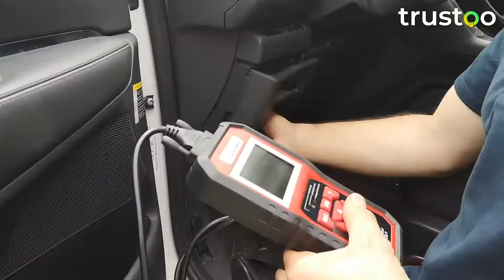Portrait spécialiste : Mickaël chef atelier mécanique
Aujourd'hui nous vous présentons Mickaël notre spécialiste référent de Lyon. Chef d'un atelier mécanique multimarques depuis 17 ans, c'est l'un de nos premiers spécialiste à avoir été qualifié par notre équipe pour réaliser des missions.

Depuis son inscription en Avril dernier, il a déjà réalisé plus de 20 missions en tant que spécialiste Trustoo.

Retrouvez tous nos spécialistes sur trustoo.fr